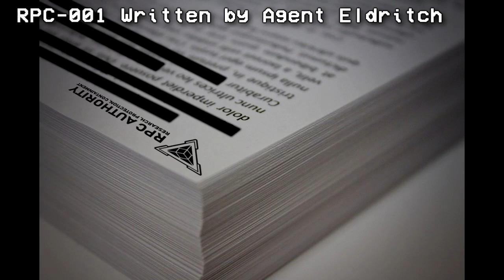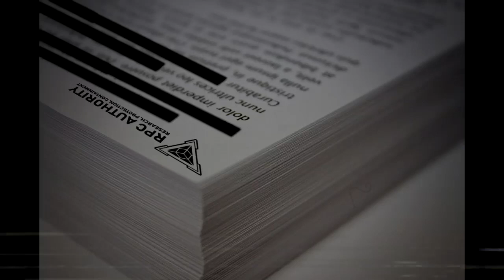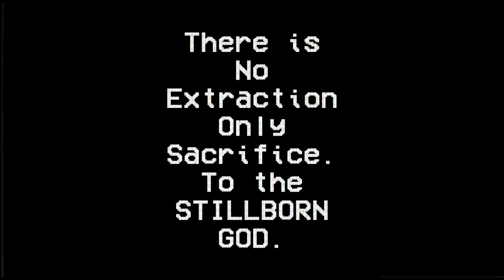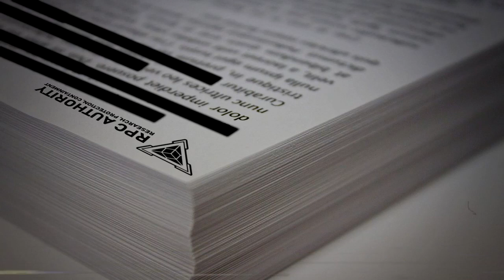RPC-001 The Primordial Womb and the Stillborn God (RPC Authority Readings)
This RPC Authority wiki reading video is about RPC 001 "The Primordial Womb and the Stillborn God, an Omega-black RPC Authority entity that has opened up a portal to our world and is being reborn through fault of the RPC Authority. One of the dangerous, if not THE most most dangerous entity to the RPC Authority! RPC reading by Eastside Steve of Eastside Show RPC and also the narrator for Eastside Show SCP!

Written by: Agent Eldritch